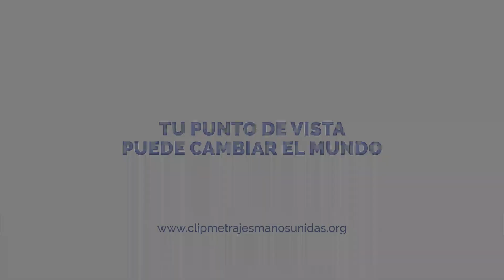Te hago un favor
Julia, a parte de encontrar el trabajo que tanto andaba buscando, da una importante lección a su pareja Javier.

Mauricio Ramirez Rendon
Festival de Clipmetrajes de Manos Unidas